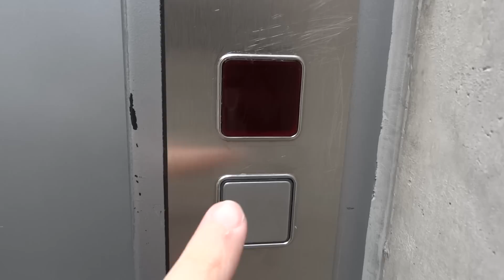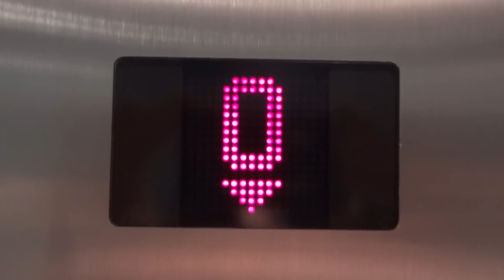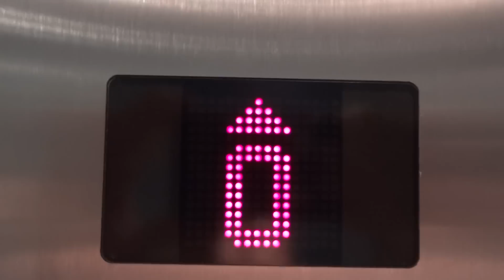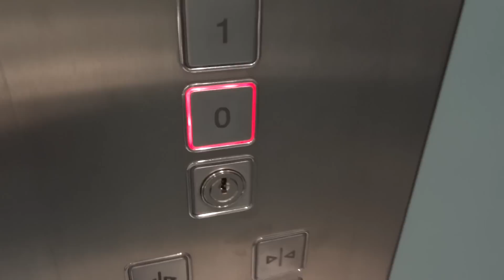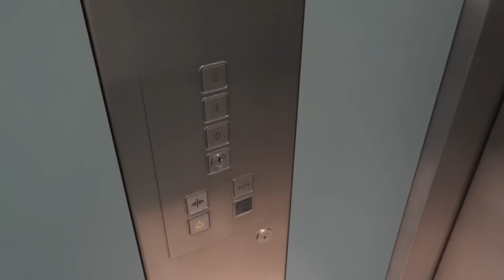Modern AS elevator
Modern AS elevator. Switzerland.